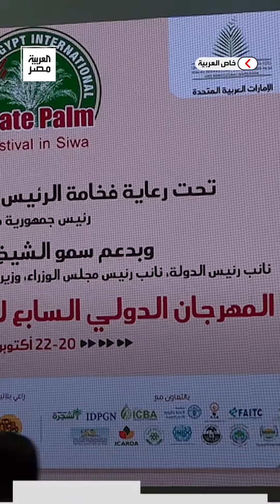بمشاركة أكثر من 100 عارض.. مهرجان التمور في سيوة يجذب الأنظار ويشجع الإنتاج والتصدير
تغطية إخبارية متميزة ومكثفة لكل الأحداث في مصر